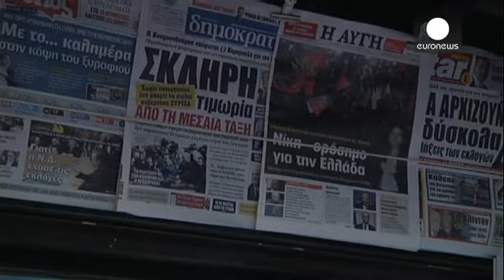Grecia tra promesse e creditori, per Tsipras la strada è stretta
La Grecia volta pagina. Dopo cinque anni passati a stringere la cinghia, i greci hanno detto 'basta' e gli elettori hanno scelto in massa Syriza, il partito di isparazione comunista che ha promesso di mettere fine all' "umiliazione e al dolore".

Il risultato delle elezioni parlamentari nel Paese più indebitato d'Europa sta scuotendo i mercati e preoccupa molte capitali europee.

Prima fra tutte Berlino. Il governo Merkel sostiene una politica europea fatta di riforme strutturali e disciplina fi…